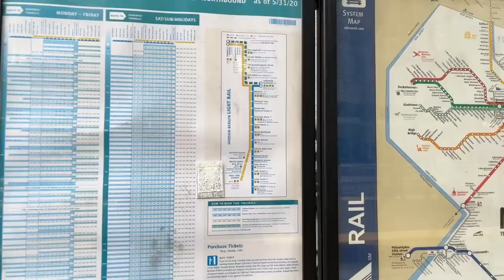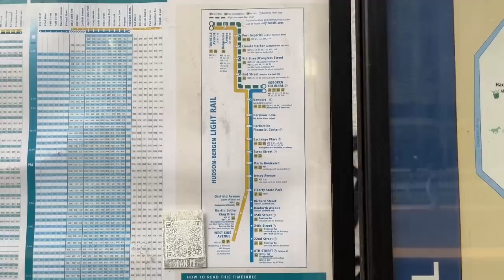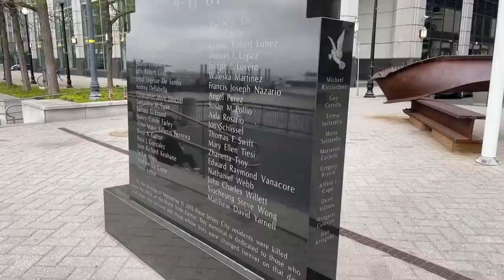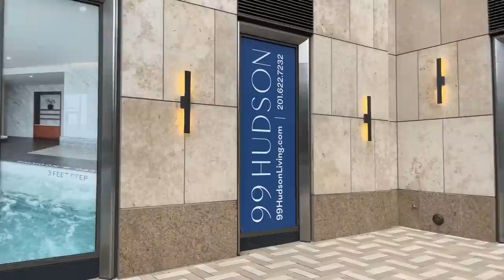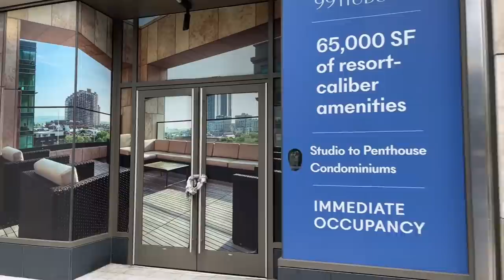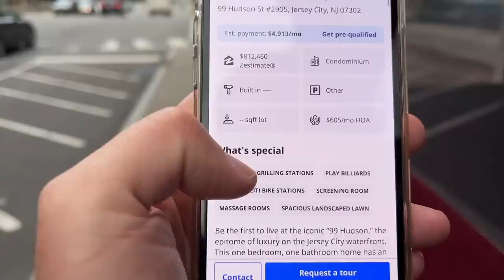Jersey City LIVE Exploring Friday Evening (April 21, 2023)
Jersey City LIVE Exploring Friday Evening

😀 Social 😀

Streamed Using
iPhone 13